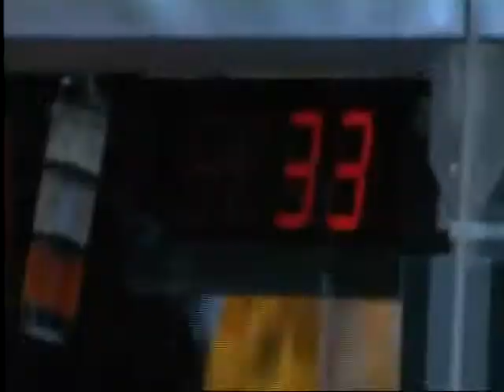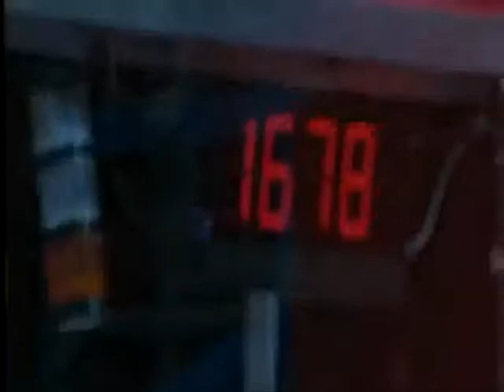2013 FIRST Robotics World Championships Einstein Semi Finals 1-1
2013 FRC World Championships Einstein Semi Finals Match 1-1

33 | 1519 | 469 (Archimedes Division) [201]
1678 | 862 | 148(Curie Division) [233]